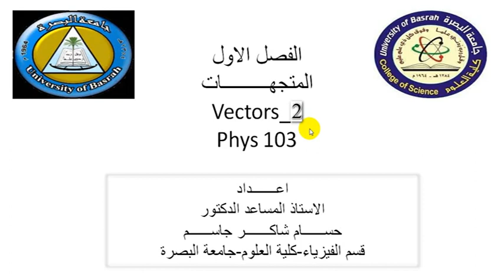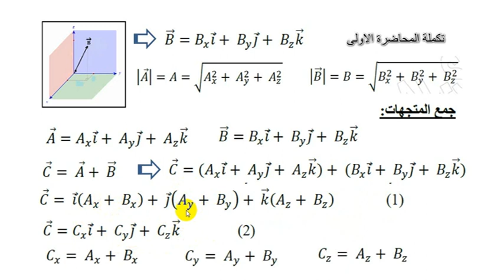ف103 د.حسام | المحاظرة الاولى